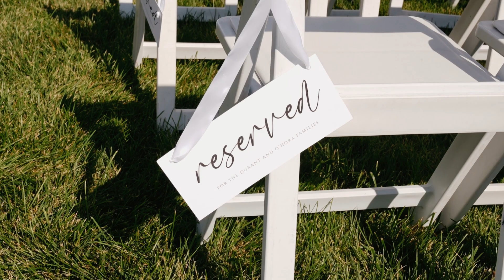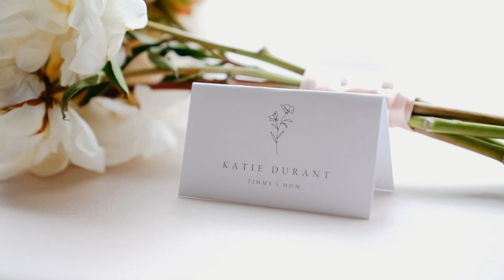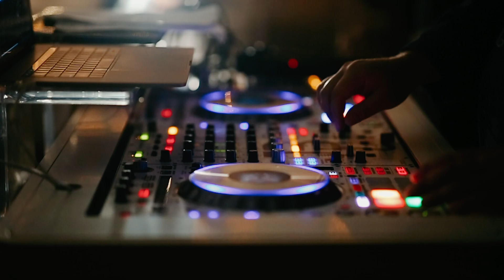Casey and Timmy // Brandywine Manor House